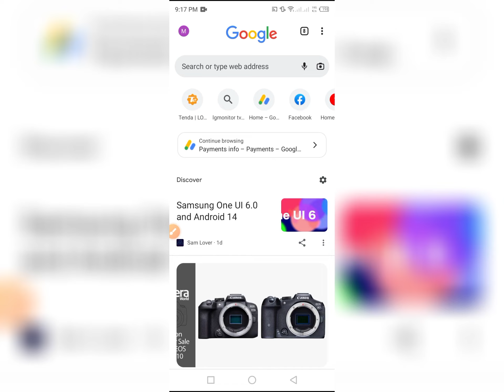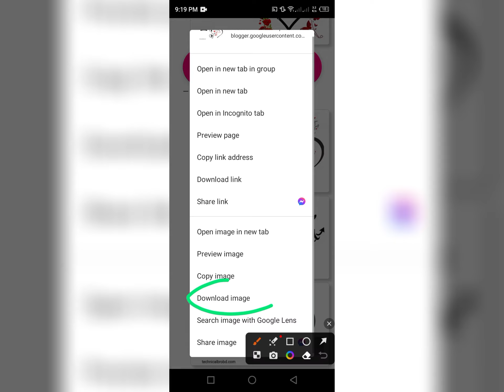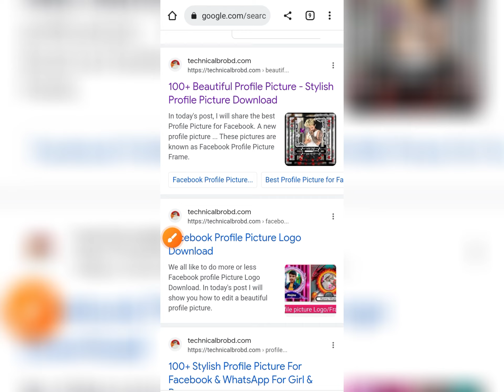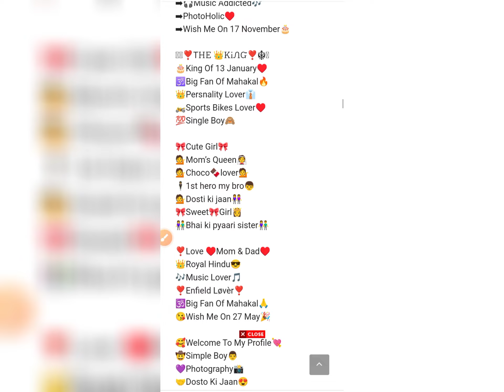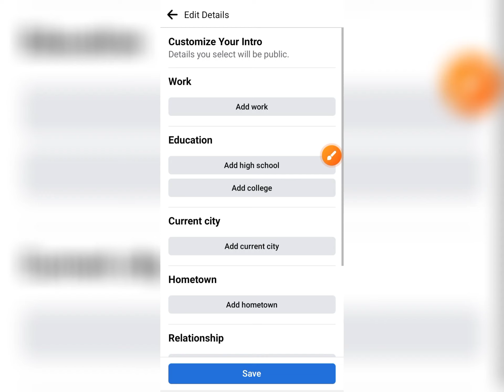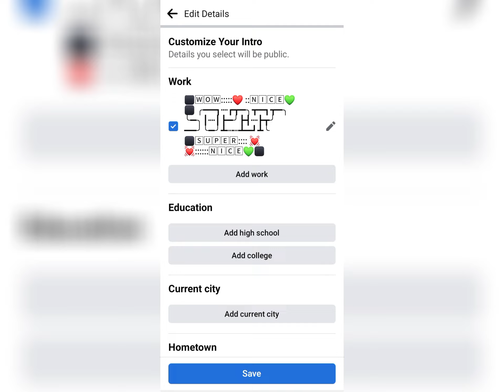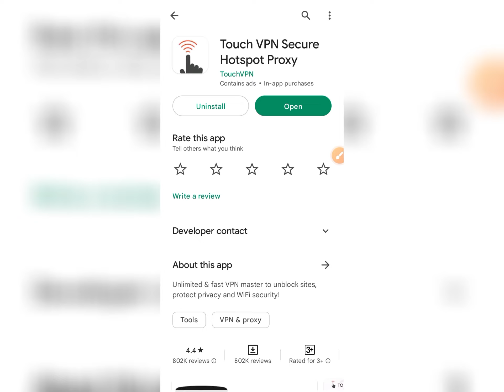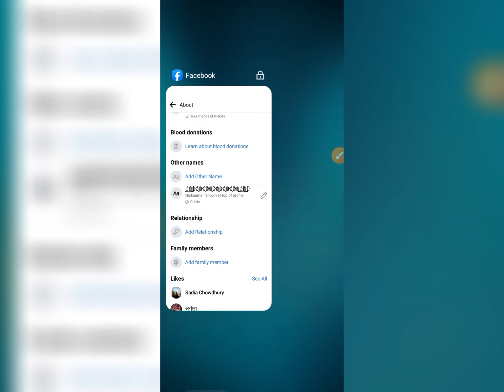How To Make Facebook VIP Account | stylish bio | vip fb profile | vip name | featured photo stylish